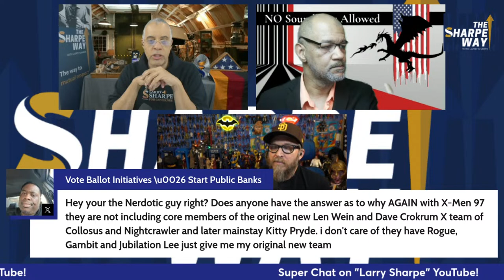The Sharpe Club #41! Today, is art influencing life more or less than before?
Join podcaster Nerdrotic, author & activist Molly Smash and political commentator Michael Vass to discuss this and whatever else comes up.

Nerdrotic (Gary Buechler) is  a former comic book retailer, covering the good, the bad, and the ugly from pop culture.

Molly Smash is the author of Sexual Liberty: Memoirs of a Sex Worker’s Fight for Freedom. Adult Film Actor, Dominatrix, Sex worker’s rights activist. Former candidate for Orleans County at-large Legislature in 2019, receiving the highest vote count for any third party candidate in Orleans County’s history.

Michael Vass is the political dragon of the Southern Tier of New York & political commentator since '05. In 2014, he ran for Congress. Mike is host of the "No Soundbites Allowed" podcast. He is currently a Republican Committeeman.

- "Join" on Larry Sharpe YouTube at $4.99